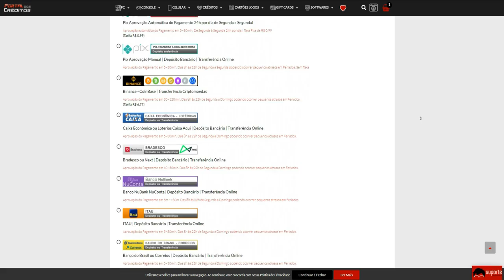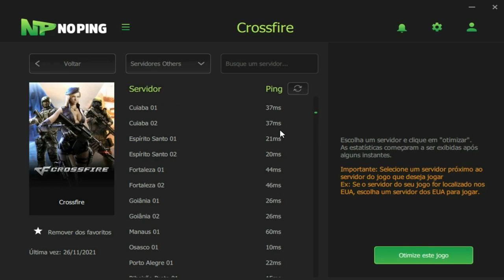CAI CONTRA um TRIO TELANDO a PARTIDA e AMASSEI!!😠